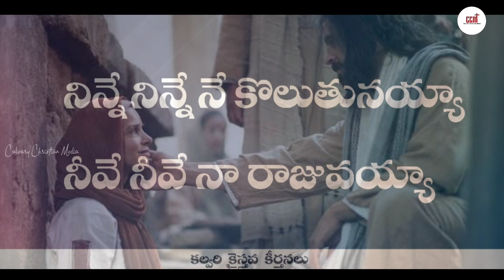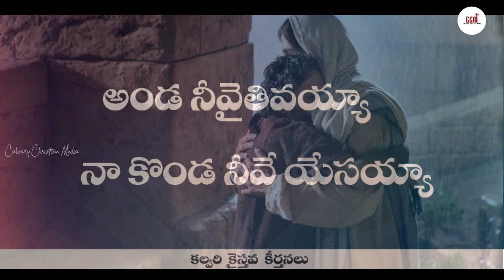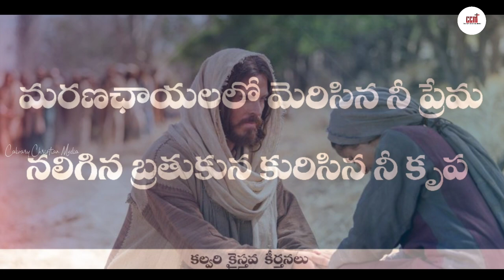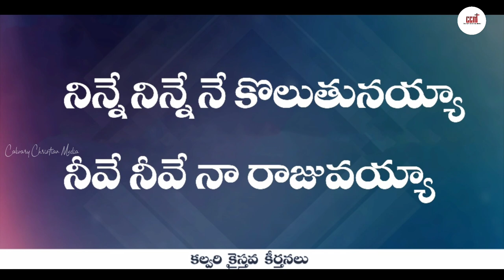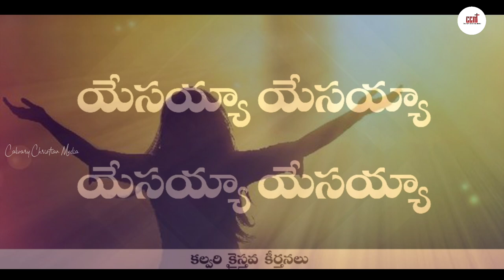Ninne Ninne Ne Koluthunayya Song by Sunil Anna|| నిన్నే నిన్నే నే కొలుతునయ్యా || Calvary Temple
Praise the Lord friends, this channel is to bring some beautiful songs which we all admire

"Worship the LORD with gladness, come before him with joyful songs" Psalms 100:2